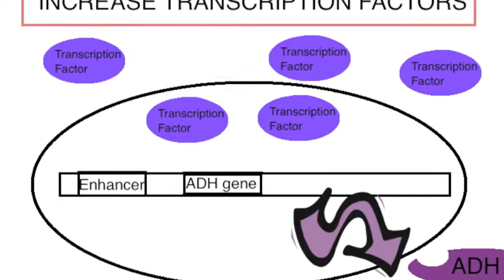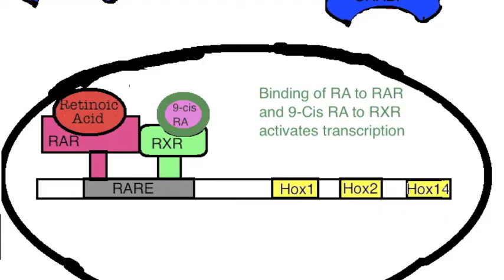FAS possible treatment